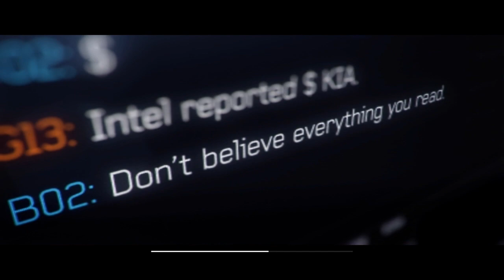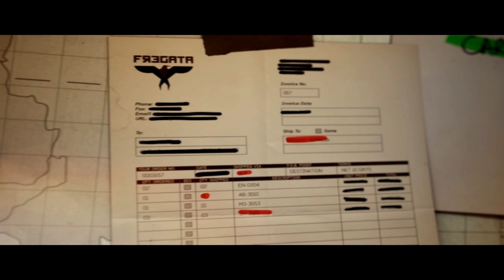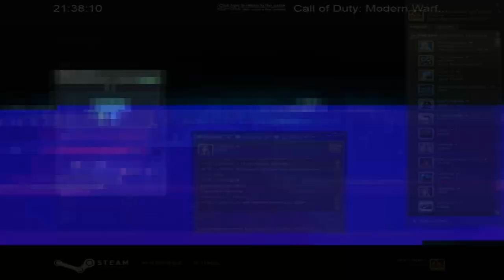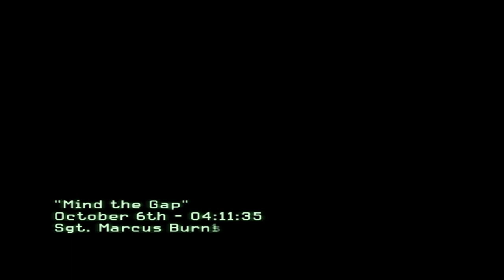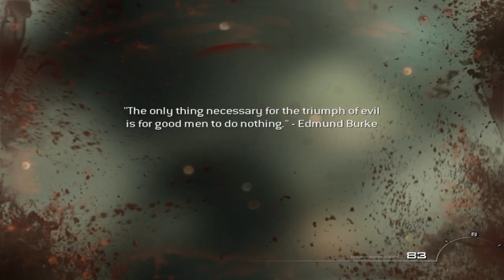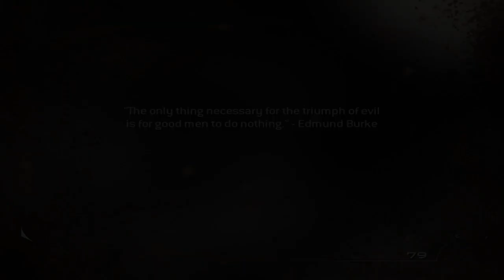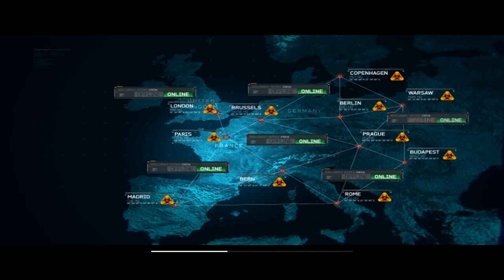Let's Play MW3 Part 3 HD Deutsch